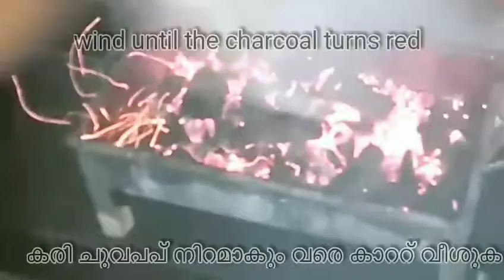Al faham chicken recipe/ അൽ ഫഹം ചിക്കൻ / tasty chicken recipe/ grilled chicken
It is tasty al faham recipe,